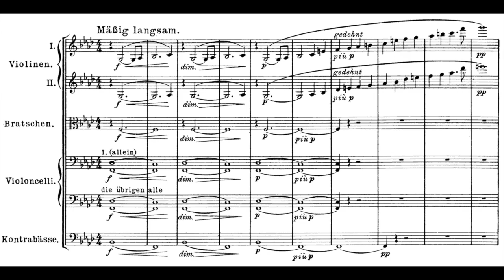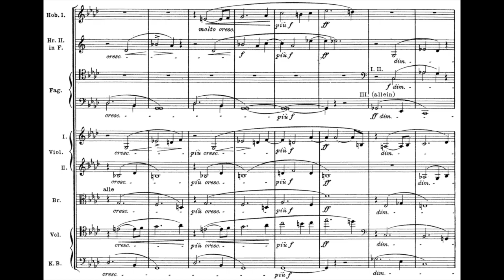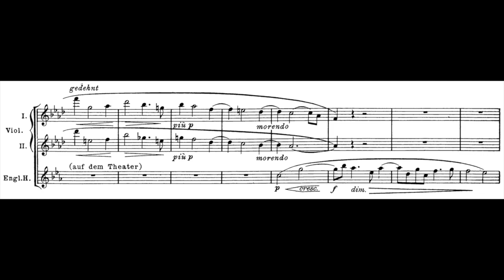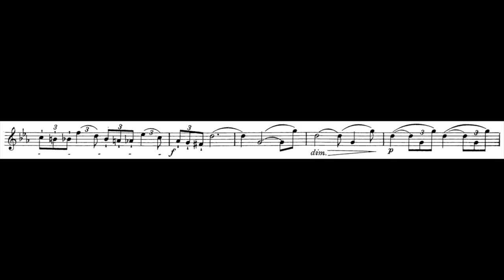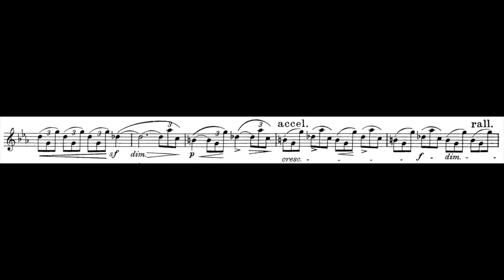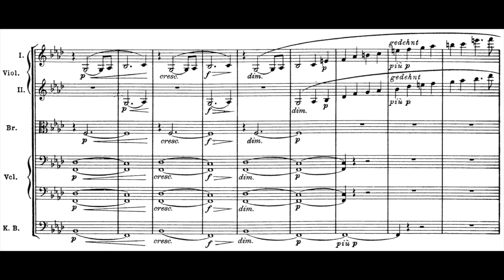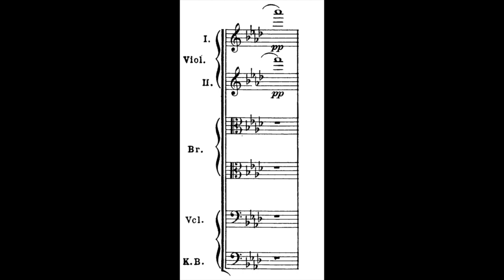Richard Wagner: Prelude to Act III of Tristan and Isolde (w. Full Score)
c. 1859